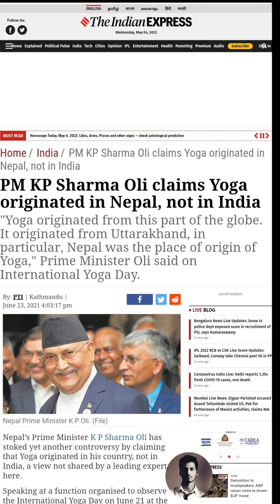Who is Hou Yanqi, the woman partying with Rahul Gandhi in viral video